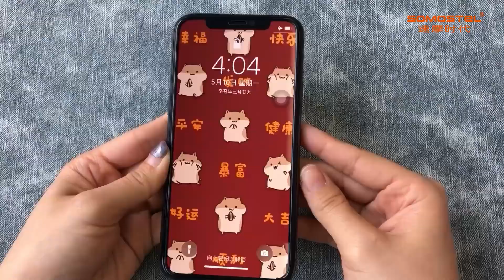18D Airbag Anti-spy Tempered Glass Film for iPhone XR/11/11PRO/11 PROMAX/12/12 MINI/12 PRO/12 PROMAX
Product name:18D Airbag privacy protection film
Anti - peeping Angle: 28° ( left, right)
Tempered glass: 4 hours
Glass material: High aluminum glass
Glass surface: glossy
Edges: airbag edges
Product include:  1 wet wipes, 1 dry wipes, 1 dust sticker, and  high-quality packaging box.